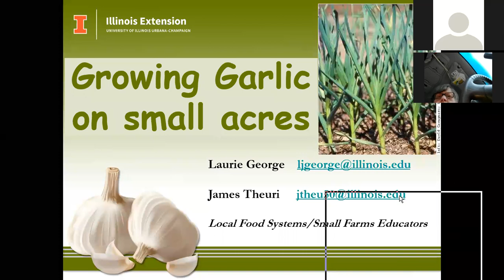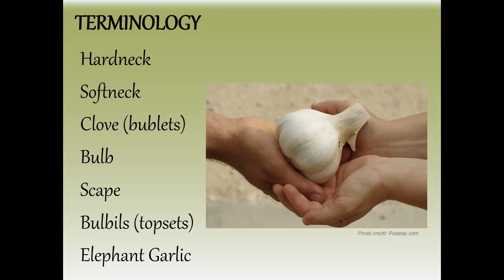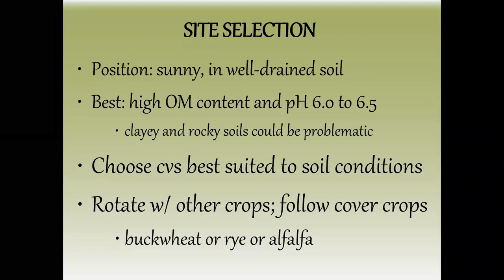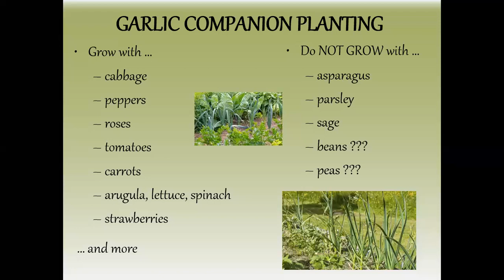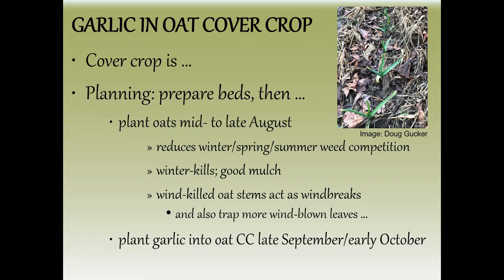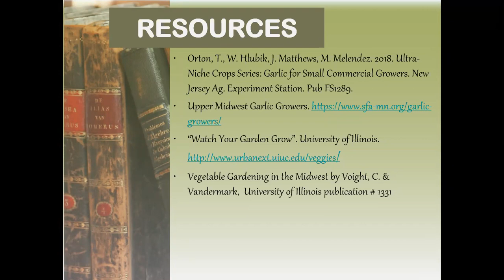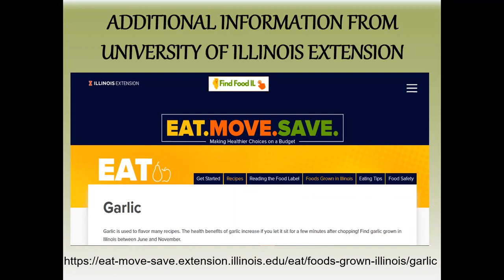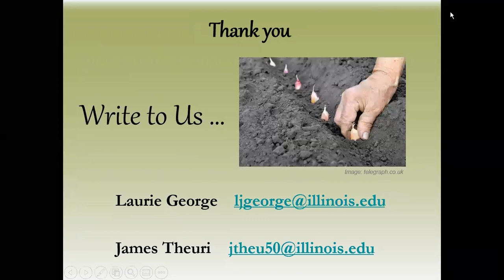Growing Garlic on Small Acres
Join University of Illinois Extension Educators James Theuri and Laurie George as they discuss the ease of growing this herb. Topics will cover cultural techniques/planting sites, cultivar options, fall planting (including planting into cover crops), cultivation techniques, pests and diseases, as well as spring harvesting, curing, cleaning, and storage of the bulbs.